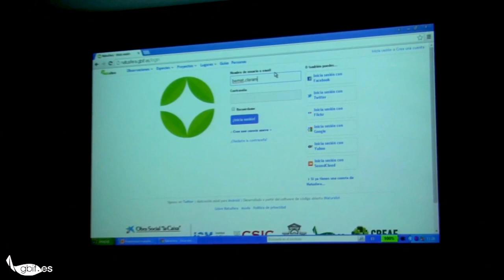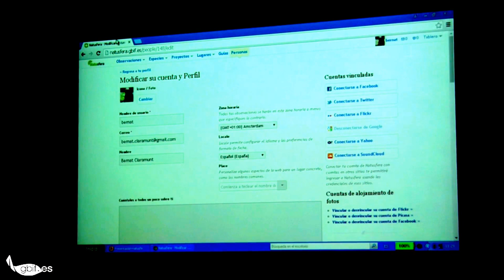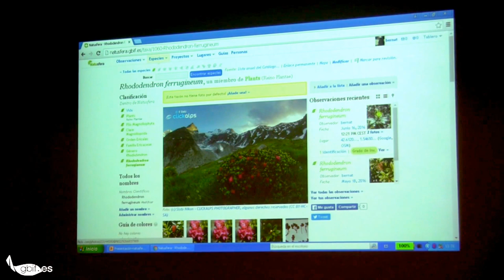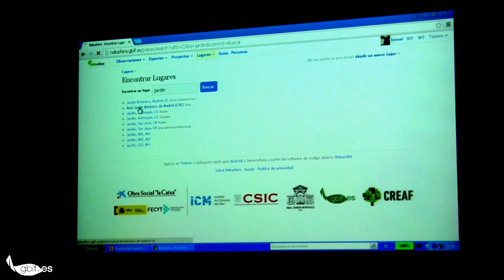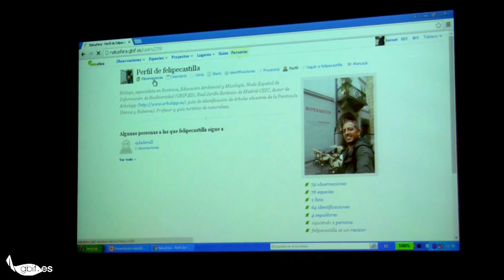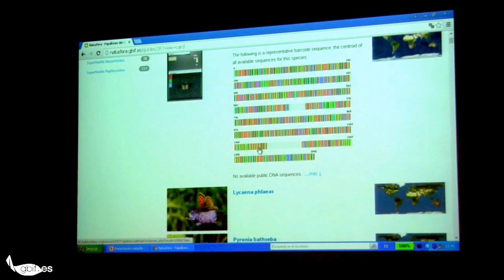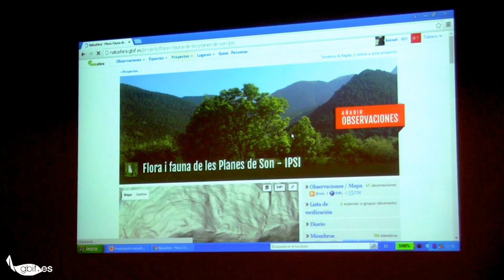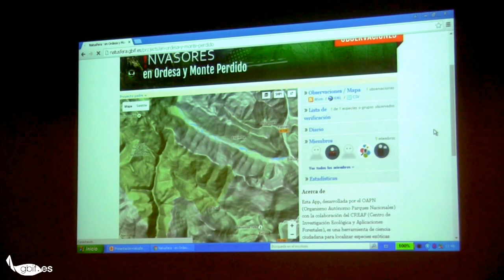Guía de uso de NATUSFERA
Un paseo a través de la plataforma de ciencia ciudadana NATUSFERA, una adaptación de iNaturalist creada para registrar, organizar y compartir tus observaciones de la naturaleza.